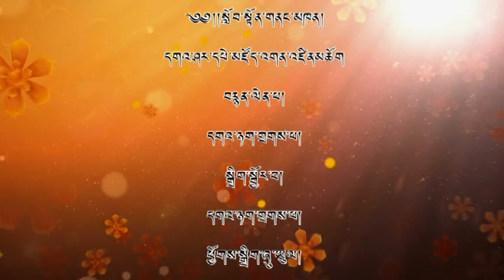ganden shartse and nyagre house Tibetan new year 2016 part 5 final episode